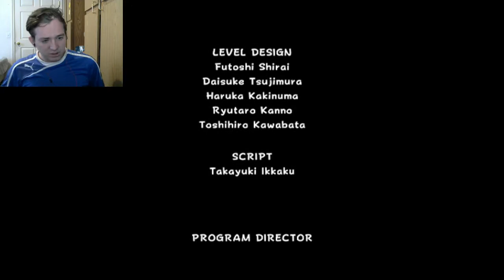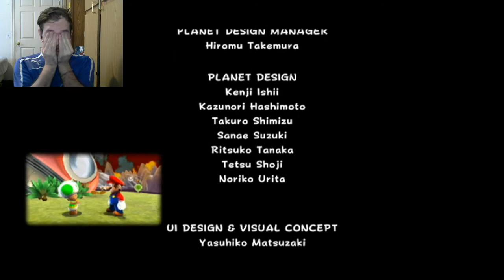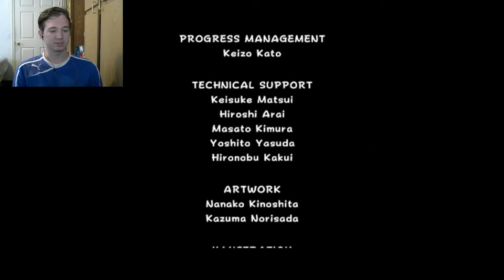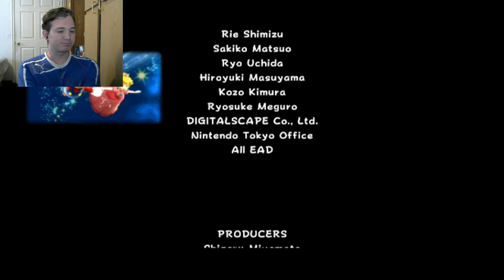BURN MY BUTT-Super Mario Galaxy (END)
There is excessive burning...Why? Enjoy!